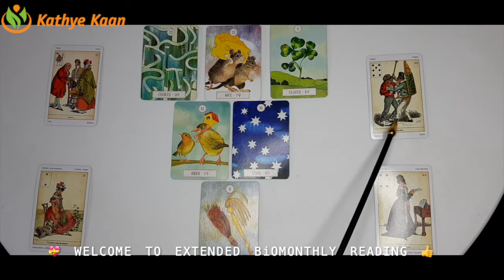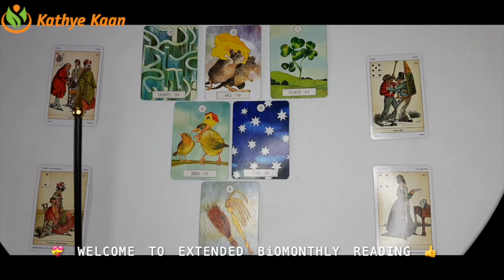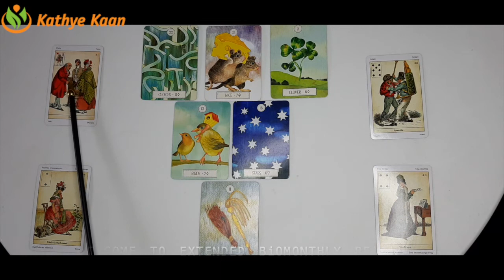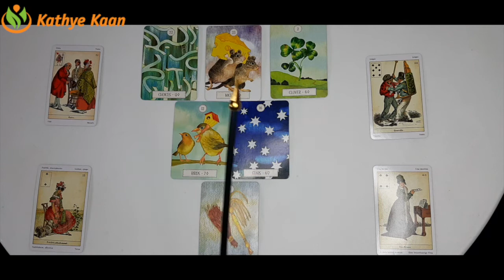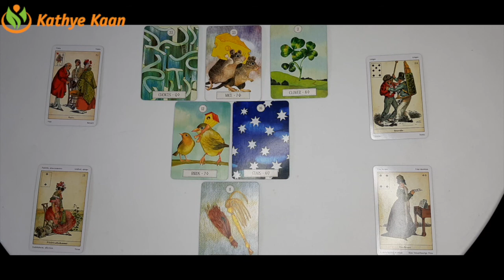SCORPIO APRIL 2021 Bi MONTHLY TAROT READING 🍀 BUSINESS CAREER FINANCE 💰💫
Kathye